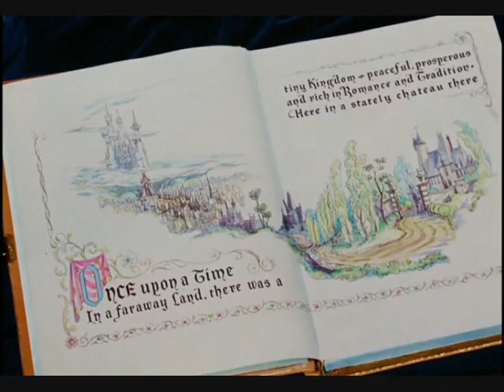cendrillon - dvd no 14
extrait 4 premieres minutes du film